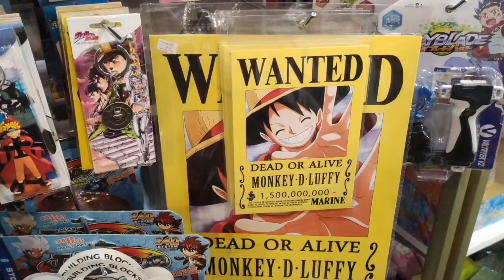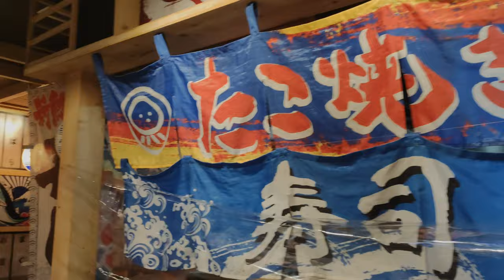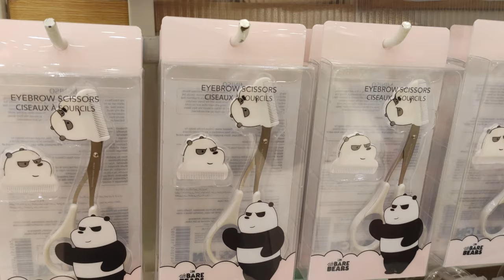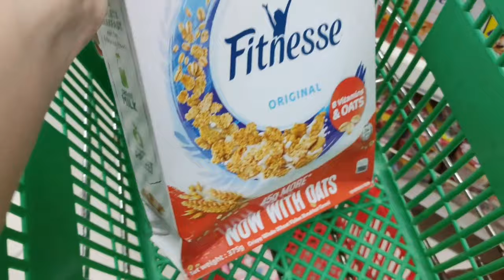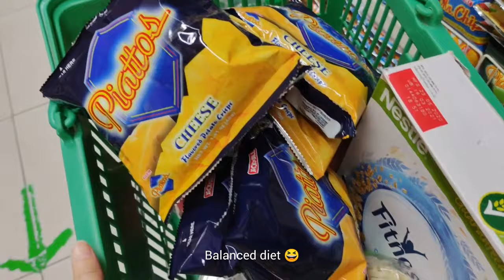Vlog #2 (ft. my fave Japanese resto, grocery shopping, etc.)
Hey!

Here I go again wasting a few minutes of your time. Sorry na 😆
Please let me know if you like this 'silent' type of vlog where I don't do much talking.